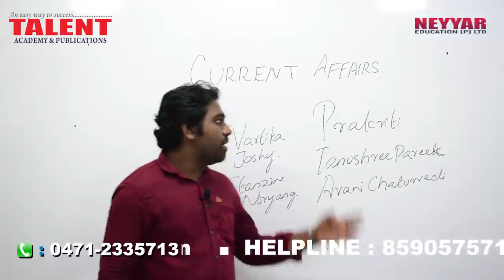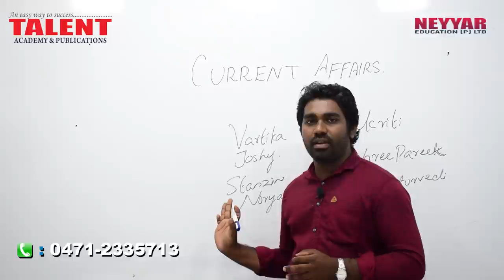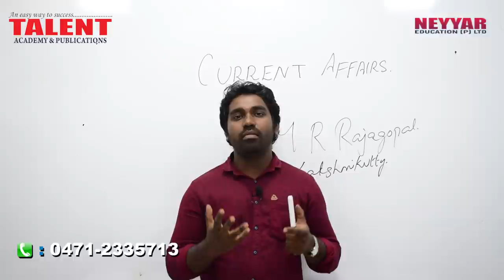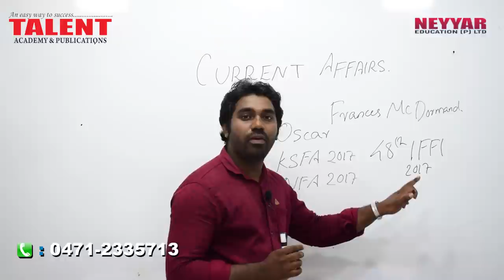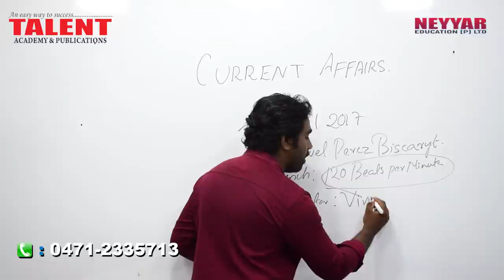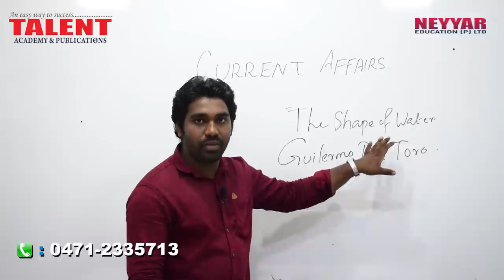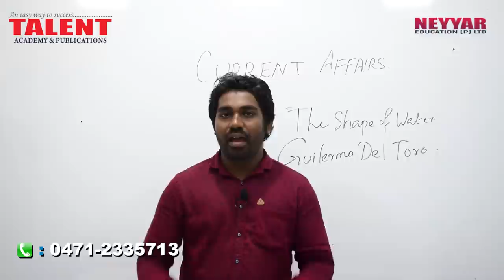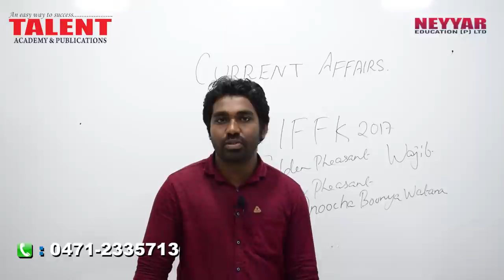Current Affairs in Malayalam for Kerala PSC Exams 2018 | TALENT ACADEMY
In this Current Affairs in Malayalam for Kerala PSC )Exams, Our faculty Binuraj discusses 5 Indian Women and they are Prakrithi, Tanushree Pareek, Avani Chathurvedi, Vartika Joshy, Stanzin Noryang etc.

One can find more information related to these woman personalities in this video and you will definitely find questions related to these personalities in upcoming Kerala public service commission exams.